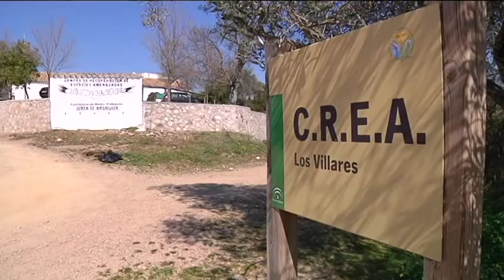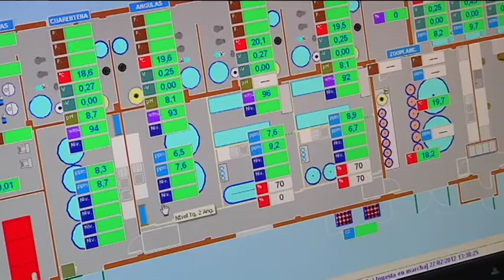HDL: Un centro cordobés trabaja en la recuperación de la angula, en peligro de extinción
El centro de cría y conservación de peces amenazados de Córdoba está dando los primeros pasos en la recuperación de la angula -alevín de la anguila- que debido a su sobrepesca, al tratarse de un preciado manjar, se encuentra en peligro crítico de extinción. Desde las década de los 70, su población ha descendido en Europa un 98%. En estos momentos, los técnicos del centro se preparan para trasladar próximamente los ejemplares soltados en la laguna gaditana de Medina al estuario del Guadalquivir, donde serán liberadas para que inicien su viaje al Mar de los Sargazos, en medio del Atlántico. Es allí donde acuden para poner sus huevos.